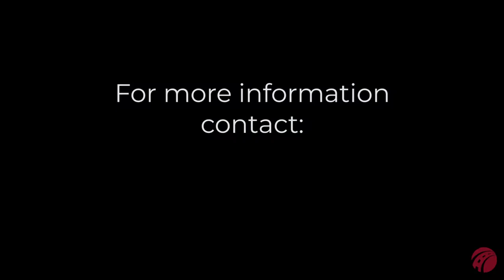BettsHD's Spring Loaded Mud Flap Hangers in Action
Bent mud flap hangers; CSA violations; Ripped mud flaps - BettsHD has the solution. We've helped Owner/Operators and fleets across the country deal with these problems for years with spring loaded mud flap hangers for tractors.

Spring loaded hangers, as you can see from this video, can be returned to the original centered position after a simple adjustment by the driver.

A similar solution is offered for trailers - see below for details.